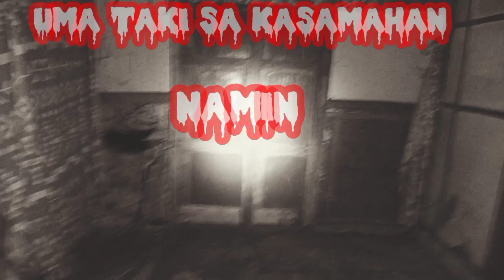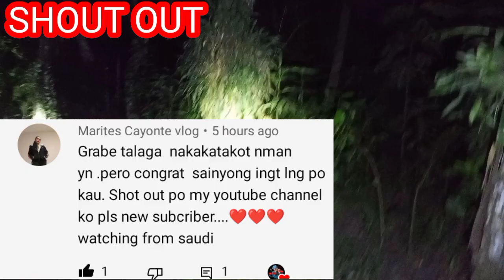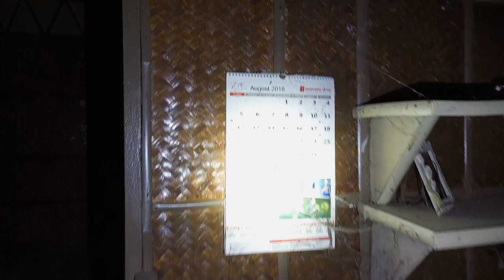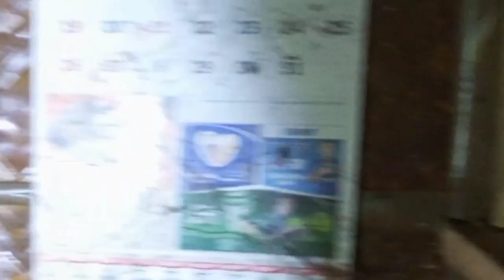INA TAKI NG TIKTIK ANG KASAMAHAN KO AY MUNTIK NG MAMATAY 2022 | viral video | NIGHT GHOST22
HABANG NAG EXPLORE KAMI DITO SA LUGAR MAY NAKITA KAMING MARAMING DUGO AT PARA BANG GALING LANG NIYA KUMAIN NG TAO OR HAYOP AT HABANG PATAGAL NG PATAGAL NA KITA NAMIN YONG TIKTIK NA PARANG BAGO KAIN LANG KASI DUGOAN YONG BABA NIYA AT NAKA AGRESIBO NITO KAYA KANG PATAYIN NITO KUNG WALA KANG KASAMA KAYA LAGING MAG INGAT KUNG MAY NAKASALUBONG KANG TIKTIK

PLEASE KUNG BAGO KAPALANG SA YOUTUBE CHANNEL KO SANA TULONGAN NIYO AKO NA MAS RUMAMI PA TAYONG MAPASAYANG MGA TAO LIKE & SHARE SUBSCRIBE HIT NOTIFACTION BELL ICON PARA LAGI KAYONG UPDATED SA MGA HORROR VIDEO NATIN 🙏🙏

RELATED HUNTERS
NIGHT GHOST22
DYOLEIKS ghostTV
DONZKIE GOSHTV
MAGGIE THE CREEPY
GHOST HUNTERS44
REAL GHOSTTV
HENRY GHOST TV
GHOST23
ALPHA GHOST 01
BLACK GHOST 23
SMOKE CREEPY GHOST
CREEPY MEGZ 08
CREEPY GHOST 03
KUYA RED GHOST ADVENTURE

SUPPORT ALL TEAM KATAKOT
NIGHT GHOST22
DYOLEIKS ghostTV
DON CARLO GHOST HUNTER
KUYA BADS GHOST ADVENTURE
Reborn Ghost Aventure
SHEILA GHOST21